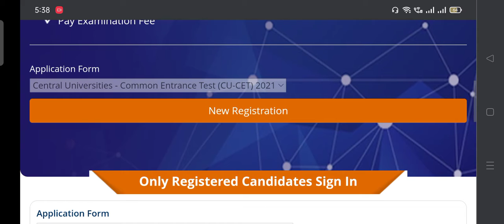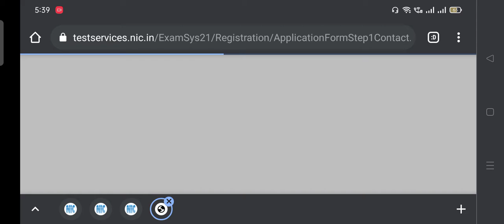How to Apply for CUCET 2021 | How do I register for CUCET 2021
Topics Covered -
How to Apply for CUCET 2021
How do I register for CUCET 2021
How do I register for Cucet?
Is Cucet application form released 2021?
What is the syllabus for CUCET 2021?
How do I register for Common Entrance 2021?
CUCET application form 2021 link
CUCET 2021 PG courses
Central University Common Entrance Test 2021 application form
CUCET 2021 registration form
cucet 2021
sk education
CUCET Universities
CUCET 2021 application last date